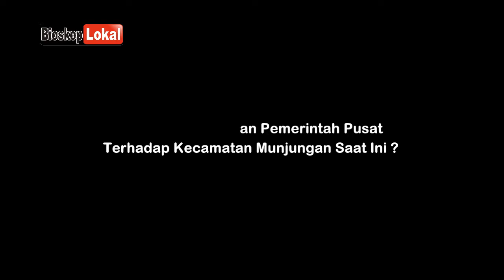"Dialog Publik" Bersama Warga Munjungan & Hermanto Dardak Bedah Insfrastruktur "Trenggalek JATIM"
Dialog Publik Bersama Warga Munjungan & Hermanto Dardak Bedah Insfrastruktur Trenggalek - Banyaknya Insfrastruktur jalan yang rusak serta beberapa medan yang sulit membuat Insfrastruktur Trenggalek menjadi Perhatian Badan Pengembangan Insfrastruktur Wilayah Kementerian Pekerjaan Umum dan Perumahan rakyat.
Salah satu kecamatan yang saat ini menjadi perhatian adalah kecamatan Munjungan yang insfrastruktur Jalannya rusak parah dan sulit untuk  dijangkau